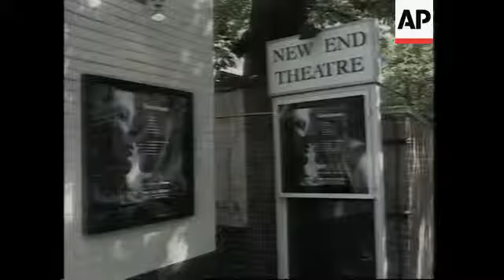Model turned actress in fringe theatre role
1. WS New End Theatre
2. CU New End Theatre
3. MS Jerry Hall arriving at Theatre
4. SOT Jerry Hall: "You know I've been doing these very big theatres, 800 seater and stuff and you have to have so much vocal power, you have to project your voice so much, and in a small place like this you can play with your voice and do more interesting things that I think will be really fun. I'm really looking forward to it."
5. VS Photocall Jerry Hall and cast of 'Benchmark' (L to R - top to bottom -Stephen Grief, Harry Ditson, Simon Meacock Tanya McKenzie, Jerry Hall, Jacqueline Nairn)
6. SOT Jerry Hall (on character): "She is a Hollywood movie star but to be a Hollywood movie star you have to be very manipulative, very smart, you know you have to really be on your toes, not miss an opportunity. She's like that kind of person, she's used to manipulating people, getting her way, having everything go her way. Men want to do whatever she suggests and she has ways of getting them to do things. This play is beautiful because it's a love story, she wants to go back with the man she really loved."
7. Clip 'The Graduate'
8. SOT Jerry Hall (on acting): "Yeah, I loved doing it. It's the doing it that I like, I don't care about anything else, it's the actual doing it for me that is really obsessional and fascinating and really fun. I mean I think I'm lucky that I'm getting to do it because I enjoy it so much."
9. APTN File footage: Jerry Hall and Mick Jagger
10. SOT Jerry (on press interest): "You know they've helped me a lot to raise money for good charities and you know I'm allowed to do this play thing that I love. There's give and take in every situation you know? I don't want to comment about my personal life and there is too much kind of stuff that's made up and fabricated or whatever but I kind of am a good sport about it. I try to laugh about it and not get too obsessed, I mean I don't have a press agent and I don't read most of it so I just sort of do what I'm doing."
11. APTN File footage: Jerry Hall with Mick Jagger and kids
APTN file: New York Fashion Week, February 2002
12.Elizabeth Jagger on catwalk
13. SOT Jerry Hall (on university): "The Open University degree is fantastic, I'm loving doing it and I'm also setting a good example for my children - my daughter Elizabeth is doing it now which I'm really thrilled about, that was one of the main things I thought about. When she left school she said to me 'well you left school when you were 16, you can't argue with me' so I though 'oh oh, ok.' So then I sort of starting doing it and I was really cool about it and started talking about it and saying you know it's really fun, just to make her see that learning is fun, it's not like a a chore, it can be really interesting and it can change the way you think about things and it's been very helpful for my theatre work."
14. APTN File 1996, Jerry Hall on catwalk
15. SOT Jerry Hall (on growing older as star): "Well I think so much has to do with your confidence, how you perceive yourself I think. I mean I feel I've had more than my share of beauty all of these years and I'm not worried about getting older. As long as your health is good and your mind is working it's natural and inevitable that you're going to get lines, that you're going to look older, but I don't think that it means you're not beautiful because I see women who are older who are very very beautiful."
16. Photocall cast of 'Benchmark' (L to R - Stephen Grief, Jerry Hall, Harry Ditson)

STORYLINE:

SMALL IS BEAUTIFUL FOR JERRY